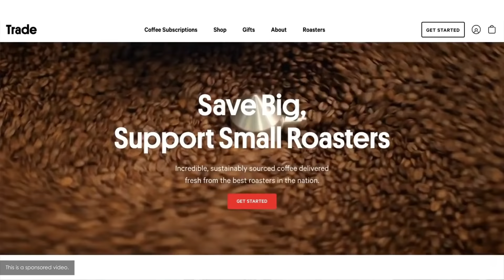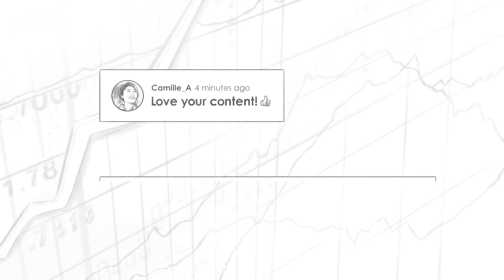Creator Economy w/ Alex Lieberman (TIP432)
Alex Lieberman, Co-Founder and Executive Chair of MorningBrew is back on the show to discuss his foray into the creator economy, angel investing, and building a personal moat. Then, we explore his journey with mental health and how it’s inspired him to launch a new podcast on the subject.

IN THIS EPISODE, YOU'LL LEARN:
0:00:00 - Intro
0:00:22 - Life after selling Morning Brew
0:04:06 - The creator economy
0:11:43 - The benefits of building an audience when it comes to investing
0:15:38 - The shift from product first to personality first and what that means
0:20:19 - Is there a possibility of doing an angel list
0:22:06 - How to build a personal moat to set you up for success
0:26:26 - Creator economy, Web3, and negative network effect around communities
0:36:55 - Risks
0:38:19 - Angel investing
0:44:09 - What role luck has played in Alex’s career
0:48:29 - Control and Mental Health
0:55:55 - Mental health stack
01:01:41 - How successful people, billionaires especially, deal with anxiety, and manage their mental health

📌 Get the freshest roasted and ethically sourced beans from America's best local roasters with Trade Coffee. and start your journey to your perfect cup. Plus, you get to enjoy a total of $20 off your first three bags!